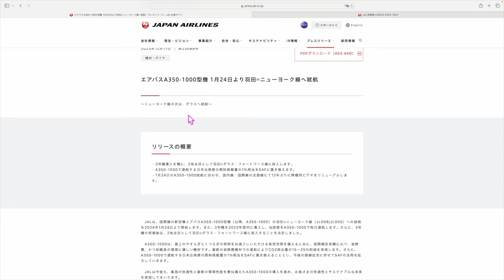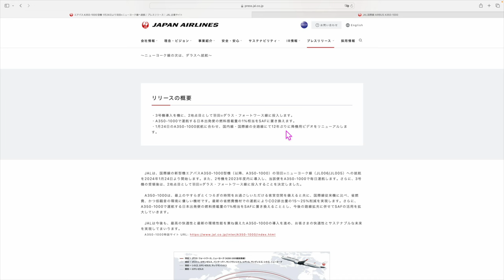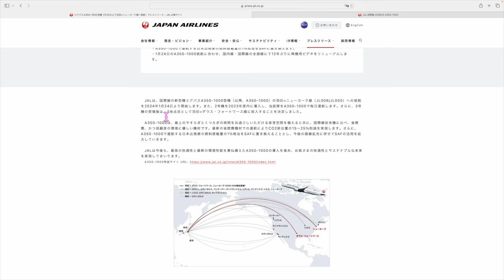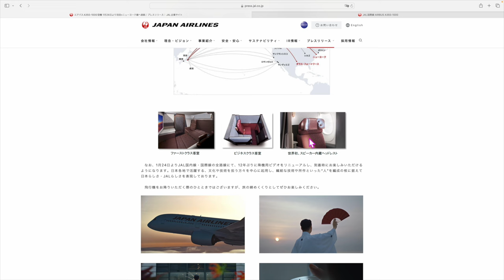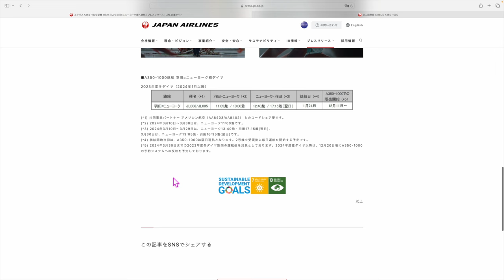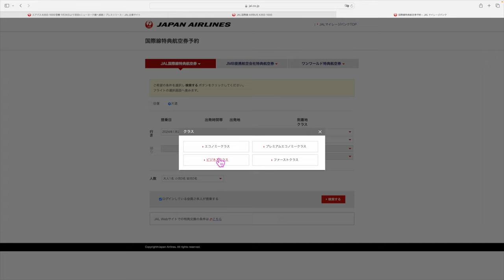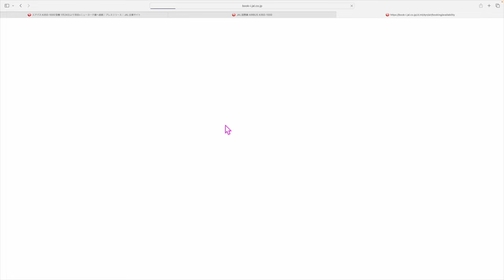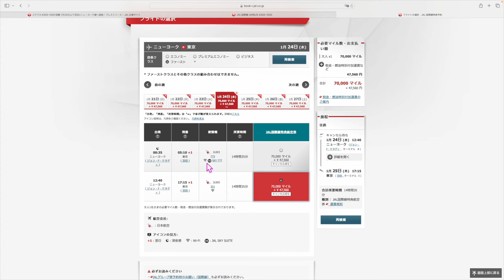【速報】JAL✈️A350-1000型機の導入日発表へ✈︎ずっと新機材の空席待ち入れた結果乗れるのか!?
1️⃣Wi-Fi切って上のコードからアプリをDL
2️⃣ログインしないで上のURLから再度入り登録
3️⃣登録時、電話番号で登録(サブ端末でLINEで入ったらダメでした。奥様アカウントは電話番号でできました！)
4️⃣トップ画面の下、中央のギフトをクリック
5️⃣チェックインを10日間で完

番号　00098010